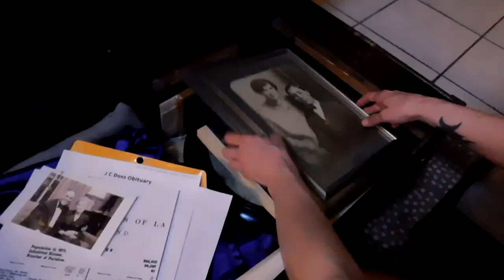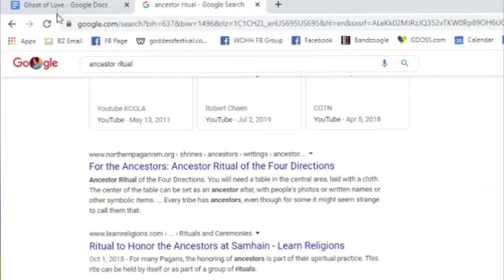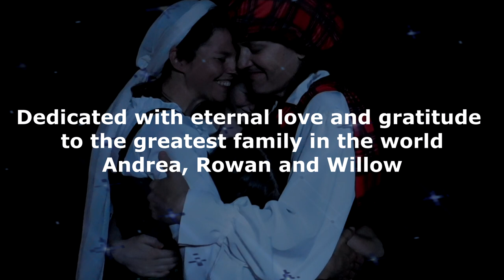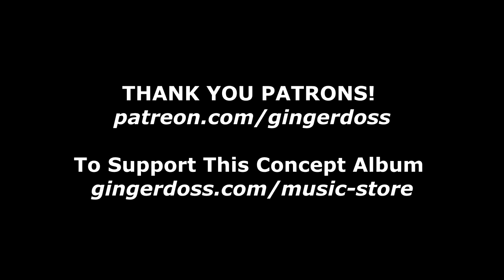ginger doss Celtic Knot Official Video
This is the second song to be released for my new concept album "Sacred Flow" and features my partner Andrea and our two kids Rowan (older) and Willow (younger). The concept of this album is to make songs from sacred practice or symbol ~ transforming the experience of them by  "Sacred Flow" into music.  Downloads from this song will support the release of the next song on this album. (Like downloads from the first song, "Mandala" supported *this* song ~ thank you!)

The inspiration for this song was the *common thread* found in the Celtic Knot symbol itself.  Only one thread is used in each design which symbolizes how life, love and eternity are interconnected.  These knots are complete loops that have no start or finish and could be said to represent eternity and the bonds we make through family, friendship and love.  I started to see how the Celtic Knot tied me to my ancestors across the sea and the cycle of life from the beginning to now in a very sacred way.  I have Scottish ancestry to the clan Sinclair through my great grandmother from the Orkney Isles.  (Her picture is seen in the video when Andrea goes through the old trunk) Whether you have Celtic roots or not, it is a symbol who's deep meaning weaves through us all.

I wrote the song first,  then this story emerged from my heart as a way to express the strong ties of love and family across time - which truly embodies the meaning within the Celtic Knot to me.  This is how I envisioned telling a very personal story of sacred ties to the past.  Enjoy!